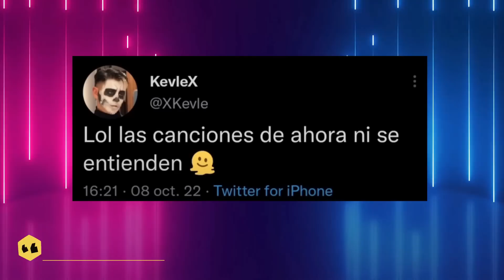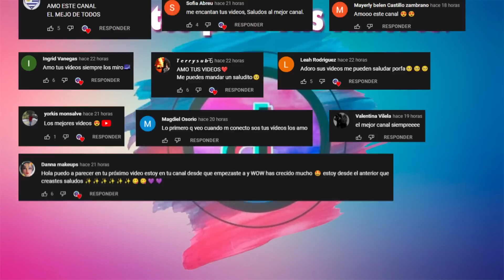Las Mejores Tendencias y Bailes de Tik Tok | Nuevos trends tiktok 2022 | Bailando TIK TOK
Holiii mis amores! 🥰💎❤

💎 CANAL SECUNDARIO: Tus TikTokers 2